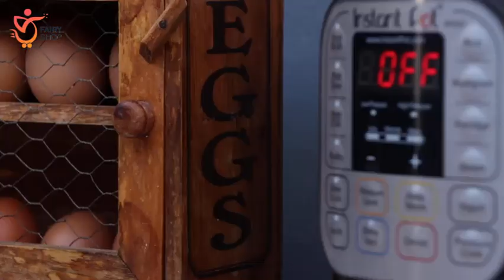Electric Pressure Cooker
7-IN-1 APPLIANCES: electric pressure cooker, rice cooker, slow cooker, yogurt maker, steamer, sauté pan and food warmer
QUICK ONE-TOUCH COOKING with 13 Smart Touch customizable programs for pressure cooking ribs, soups, beans, rice, poultry, yogurt, desserts and more on autopilot
COOK FAST OR COOK SLOW with pressure cooking up to 70% faster than traditional cooking methods or slow cooking for traditional grandma-approved recipes
QUICK AND EASY CLEAN-UP with finger-print resistant, stainless-steel sides and dishwasher-safe lid, inner pot, and accessories
10 PLUS PROVEN SAFETY FEATURES including overheat protection and safe-locking lid
POPULAR SIZE: 8-quart large capacity cooks for up to 8 people – perfect for families, and also great for meal prepping and batch cooking for singles and smaller households

TRY this Electric Pressure_Cooker with confidence from Amazon
Follow us for more interesting trendy products
Note: some products may vary in different countries